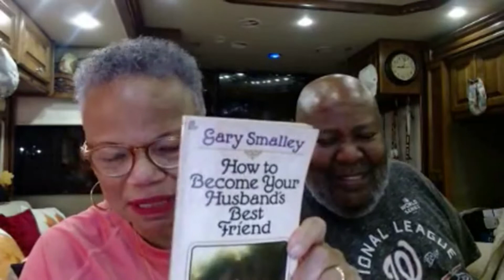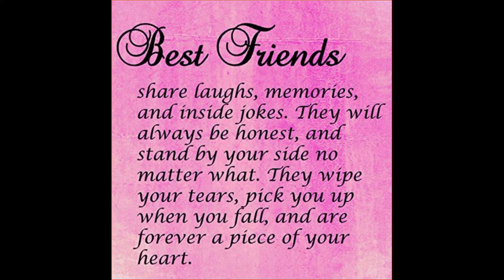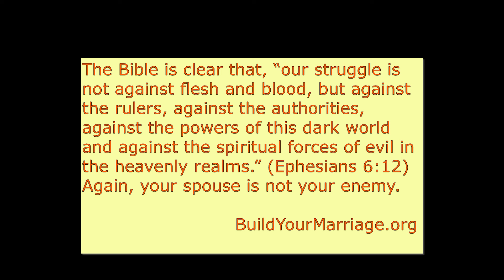Storytime - How to be Your Husband's Best Friend - 11.10.2022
Some tips on how we (women) can keep the sparks going in a marriage long after the honeymoon. We can all become our husband's best friend and his lover.